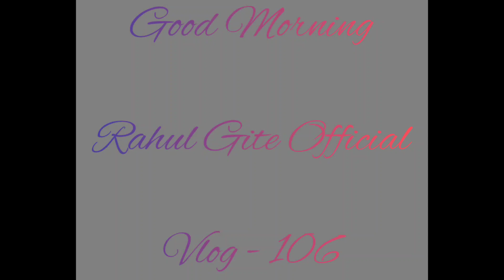Vlog - 106, Ichhadevi Mata madir darshan part - 1 @rahulgiteofficial1439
Vlog - 106, Vijay Sir Ke Ghar Shadi Part 2 l ‎@rahulgiteofficial1439

Vlog - 105, Vijay sir ke Ghar Shadi part -1, ‎@rahulgiteofficial1439

V - 104, Esa Dance💃 Kabhi Nahi Dekha Hoga 😂l dailyvlog vlog khandwa ‎@rahulgiteofficial1439

Vlog - 103, desi Gammat wala 💃Dance l dailyvlog vlog vlogger khandwa ‎@rahulgiteofficial1439

Vlog - 102, Mele Me Shrija Ki Masti😂 l dailyvlog vlog vlogger khandwa ‎@rahulgiteofficial1439

Vlog - 100, Proud Moment For Teacher🥺 l dailyvlog vlog vlogger khandwa ‎@rahulgiteofficial1439

Vlog - 99, Shadi Ki Masti Or Labi Ne Attack Kar Diya😳l vlog dailyvlog ‎@rahulgiteofficial1439

Vlog - 98, Shadi Ki Salgirah Mubarak🥳 l dailyvlog vlog vlogger khandwa ‎@rahulgiteofficial1439

Vlog -97, Ek Din Me Ye Sab Kar Dala 😎l

Vlog - 96, Esa Kon Karta Hai Bhai 😂l#dailyvlog vlog vlogger khandwa ‎@rahulgiteofficial1439

Vlog - 95, Khushboo Ne Gadi Sikh Li#dailyvlog vlog vlogger khandwa ‎@rahulgiteofficial1439

Vlog -94, Mere Sabse Pyare Student Ki Shadi 🥳l#dailyvlog vlog vlogger ‎@rahulgiteofficial1439

Vlog - 93, Srija Ka 🎩Hat Wala Swag 😅l dailyvlog vlog vlogger khandwa ‎@rahulgiteofficial1439

Vlog -92, Youngest Police Constable Milne aaya👮dailyvlog vlog vlogger ‎@rahulgiteofficial1439

This is Rahul Gite

I am a Vlogger and teacher

On this channel i share my life with you  to encourage you to think out of the 📦box

Address -
 Empirical Institute
Arya Mahila Samaj Bhavan
Rameshwar Road, Bada bam
Khandwa
450001

संगीत: Freedom Cafe
संगीतकार: EnjoyMusic

Musician: @iksonmusic

Musician: @iksonmusic

Musician: @iksonmusic

Musician: @iksonmusic

Musician: Jeff Kaale

Musician: Jeff Kaale

Musician: Jeff Kaale

Musician: Not The King

Musician: ASHUTOSH

Musician: Jeff Kaale

Musician: Jeff Kaale

Musician: @iksonmusic

Musician: ASHUTOSH

Musician: ASHUTOSH

संगीत: Take it
संगीतकार: LiQWYD
संगीत: Feel
संगीतकार: LiQWYD

Musician: LiQWYD

Musician: LiQWYD

Musician: @iksonmusic

Musician: Jeff Kaale

Musician: Philip E Morris

Musician: @iksonmusic

@Rahul Gite Official

Musician: LiQWYD